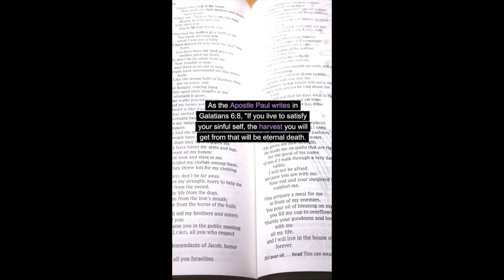YOURSOULFORCHRIST | The Sinful Self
The Sinful Self: Confronting the Inner Struggle of Choice